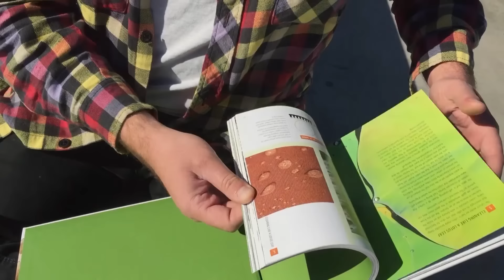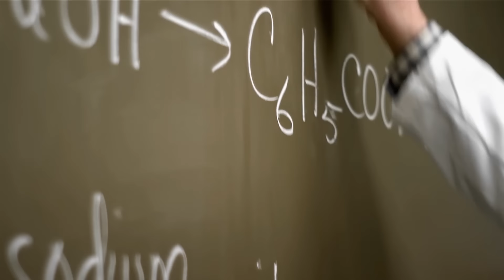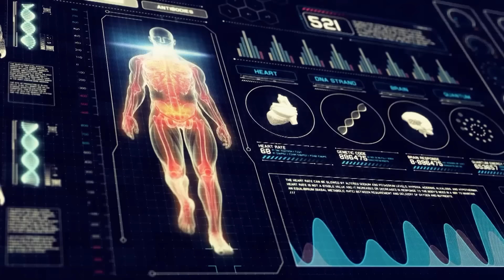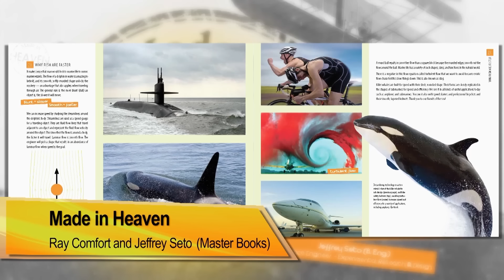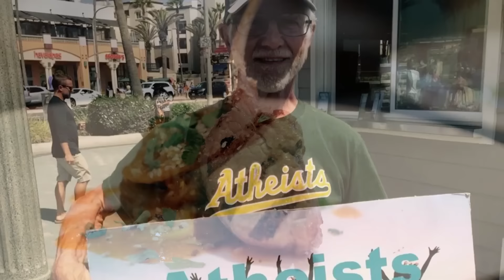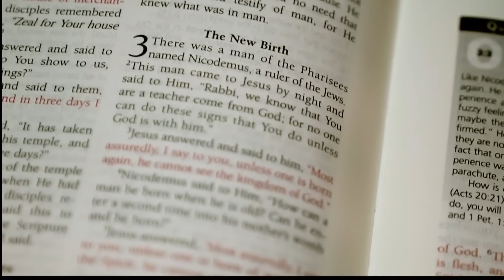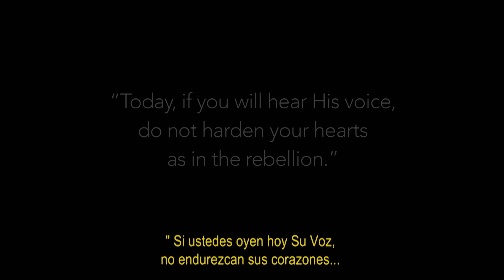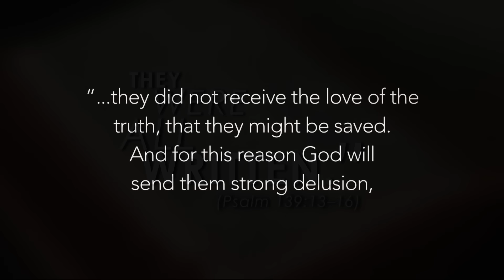LA ILUSIÓN ATEA – LIVING WATERS ESPAÑOL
Living Waters creadores del programa de televisión galardonado “Los Pasos del Maestro” y otras producciones tales como “180” y “Evolución vs. Dios”, ahora presentan una poderosa producción titulada “La Ilusión Atea”. Producida por el anfitrión de televisión y autor reconocido Ray Comfort (El Secreto Mejor Guardado del Infierno, Hechos Científicos en la Biblia).

Tener que probar la existencia de Dios a un ateo, es como tener que probar la existencia del sol en un día despejado. Pero aun así millones están abrazando la idea del ateísmo. “La Ilusión Atea” abre la cortina y revela lo que está pasando por la mente de aquellos que niegan lo que es obvio. Te presentará a varios ateos a quien seguirás mientras ellos siguen a las evidencias, encuentran puntos de tropiezo, y luego entran a un lugar de honestidad rara vez es visto en estas producciones.

Para más información visiten nuestra página web en: ESPAÑOL.LIVINGWATERS.com